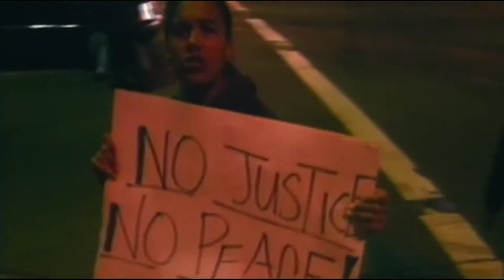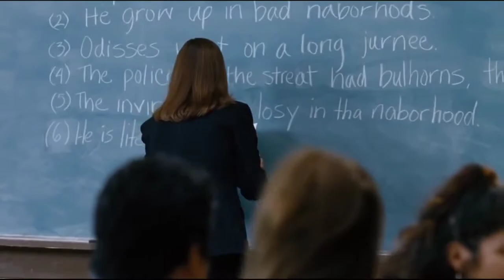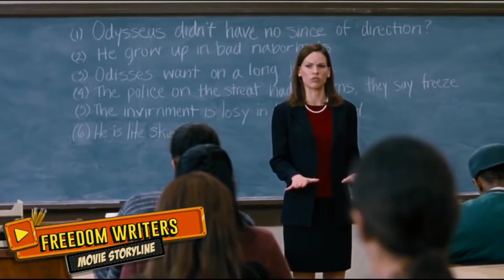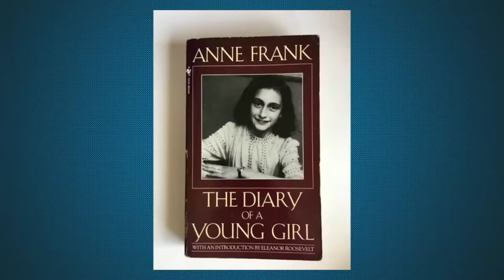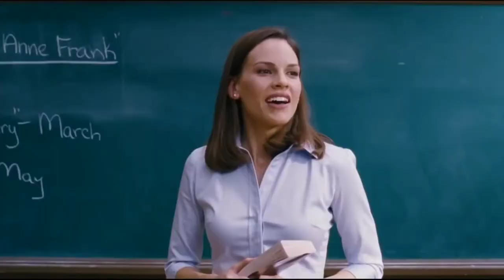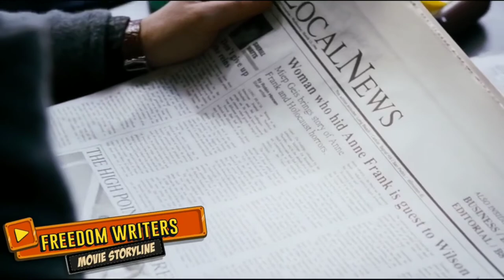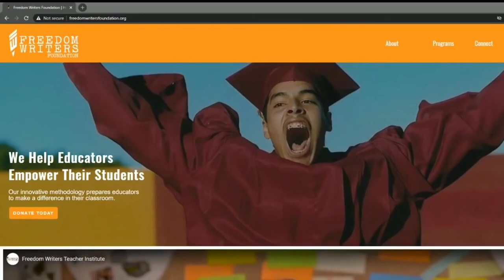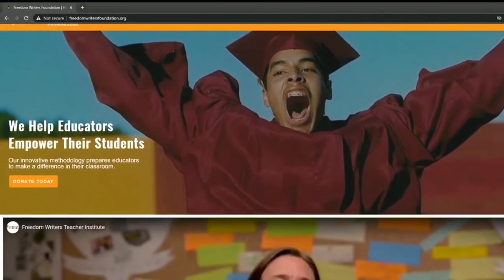Pentingnya Pendidikan Karakter - nonton film ini auto paham Bhineka Tunggal Ika (Freedom Writers)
Tonton sampai selesai, supaya dapat sesuatu yang luar biasa.